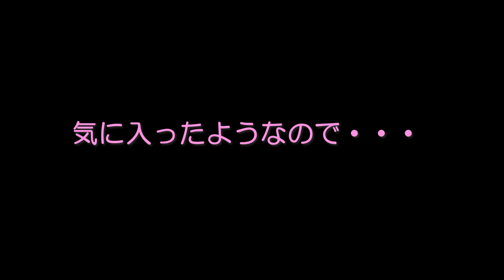犬の無添加おやつ食べてみた！トイプードルマルの食レポ＃１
■■□―――鬼姉さん一言メッセージ―――□■■
　　　無添加のおやつって沢山あるようで
　　　田舎のスーパーにはなかなかない・・・
　　　　　　　　とゆうわけで。
　　　飯テロ系YOUTUBERマルに協力を煽り
　　　　　　　色々検索してます♡
　　　いいのあったら教えてください(笑)

ONE ON HOUSEは、犬が大好きな飼い主と
７匹のトイプードル のドタバタな日々をお届けいたします。

◆2020/4月より配信日が変更になります
《月・水配信》
　飼い主鬼姉さん編集分【1匹ずつでもかわいいねん動画】
《金・土配信》
　BON（鬼姉の妹）編集分【多頭飼いの極み？わちゃわちゃ動画】
《毎月10日配信》
　BON×pikotabiコラボ【物語】
《毎月月末配信》
　マルのtwitter投稿1か月まとめ【100いいね動画】

いいなと思っていただければ
　　　　100円均一【DAISO】のおもちゃは
　　　　安いのに沢山遊んでくれます♡♡♡
　　　　ぬいぐるみ系は高くても安くても
　　　　すぐに綿が出るので助かりますｗ
TOYラブ系YOUTUBERという謎のYOUTUBERロジ(笑)の
　　　　楽しいひと時をお楽しみください♡

７匹のトイプードル のドタバタな日々をお届けいたします。

《月・水配信》
《金・土配信》
《毎月10日配信》
　BON×pikotabiコラボ【物語】
《毎月月末配信》